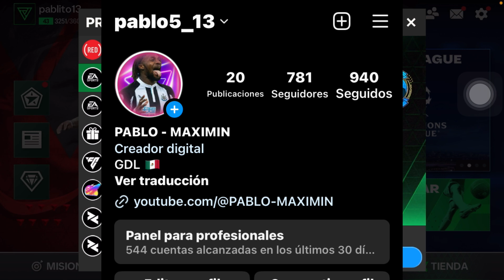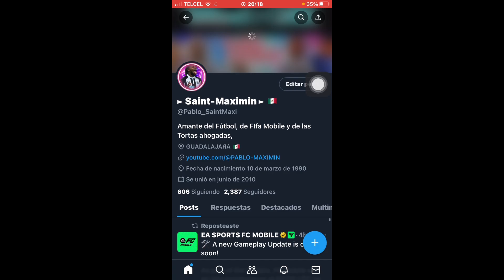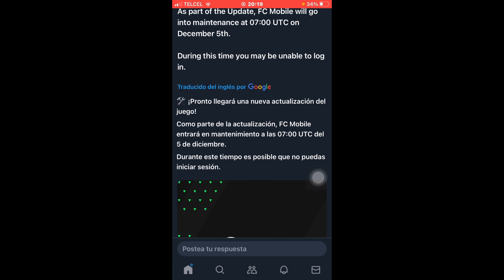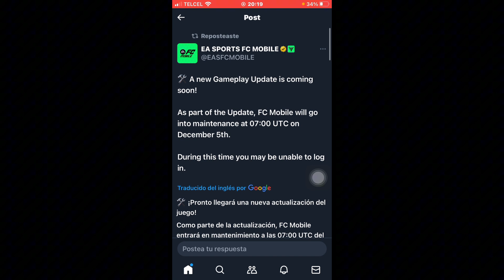ACTUALIZACIÓN DE FC MOBILE 24 CUANDO DAN A ZAMBROTTA y LAS DEMÁS RECOMPENSAS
CONVIERTETE EN MIEBRO DEL CANAL Y GOZA DE LOS BENEFICIOS

Como jugar Fc Mobile
Como subír de nivel
Como desbloquear Mercado
Ligas misiones
Puntos de fundador
Fintas
Intercambio Giroud portero delantero
Así es asi se juega sobres game Play